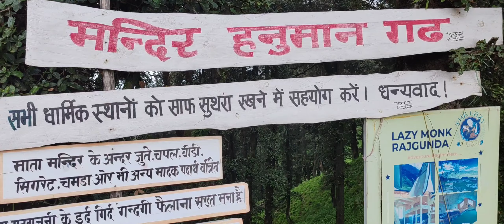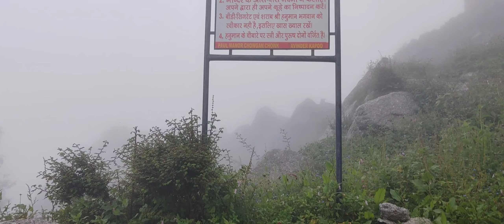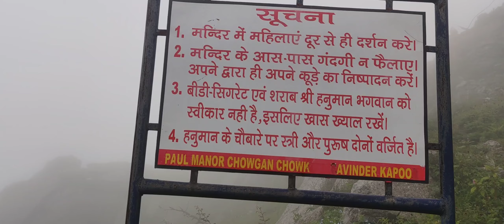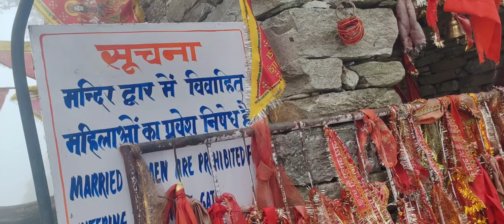bir to hanumangarh track full power#amazing